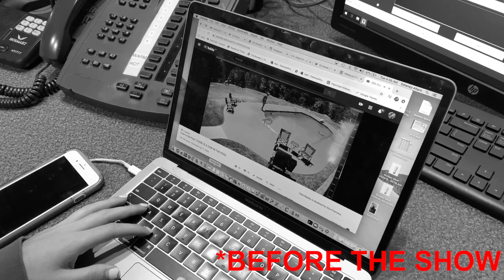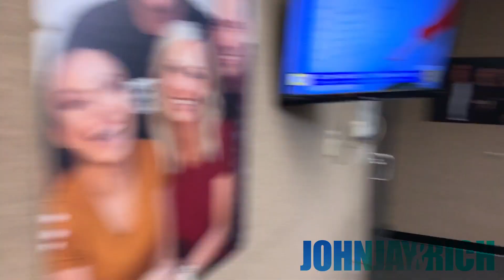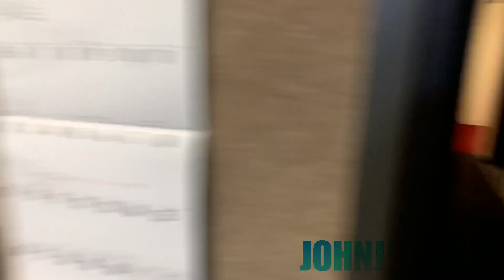Johnjay Got His Car Back & Joey Eats Breakfast.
Johnjay finally got his car back after months of being in the shop AND Joey Bradfisch's Breakfast catches Grant's attention from the other room!